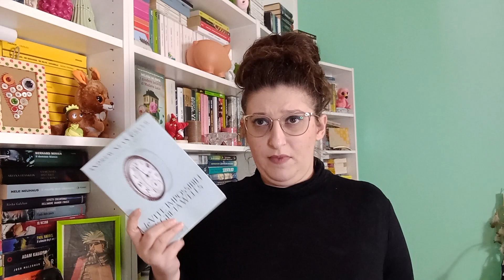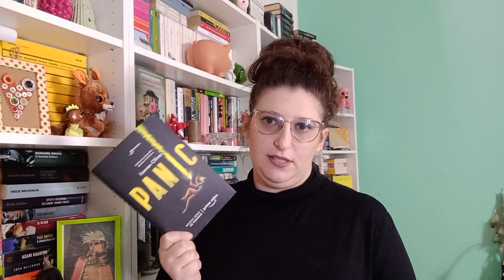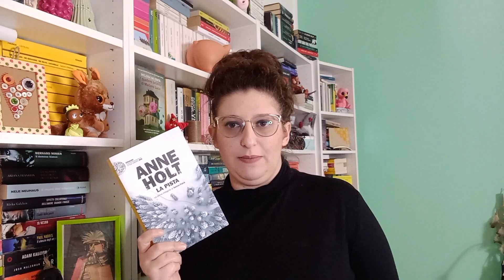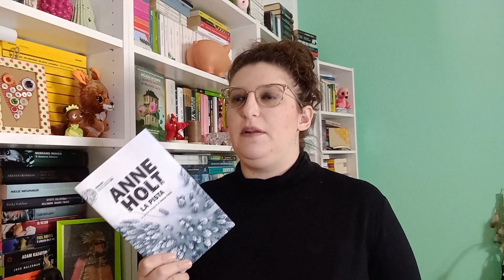Delusioni e malumori del 2021 | I libri peggiori dell'anno